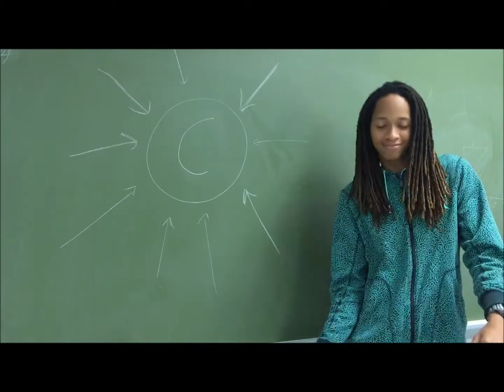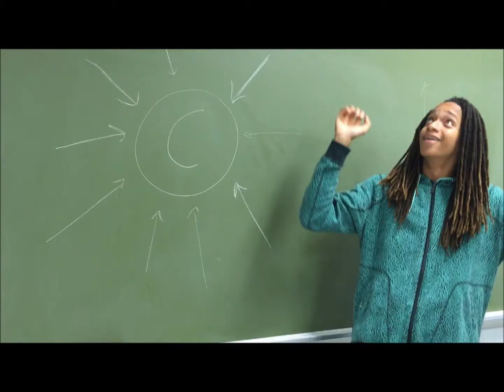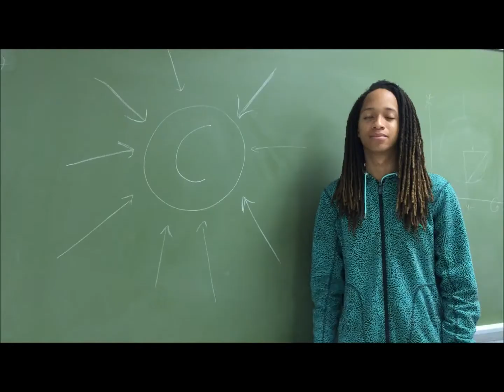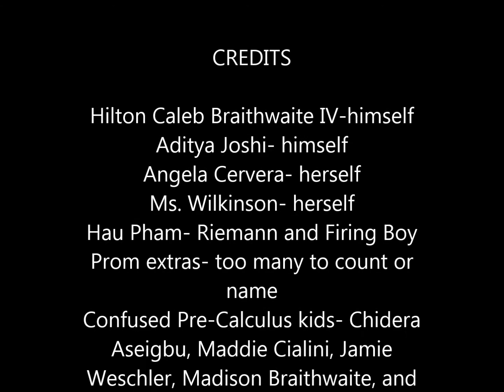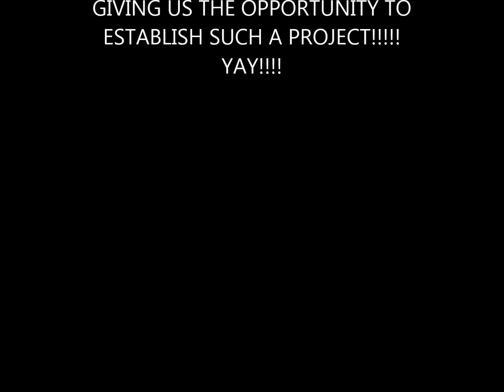Crank Dat Integral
Calculus Rap based off the song "Crank Dat" by Soulja Boy teaching students across the globe about integration.